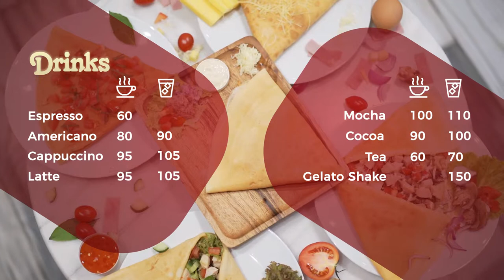Crepe Delicious Phuket, Savoury Menu Video – Online Marketing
One of the important pages on an eatery or restaurant website is the menu page, right up there with the location and opening hours. In this video for Crepe Delicious Urban Café Phuket, we utilised the splendid food images with useful menu detail.

After watching this short video of mouth-watering crepe fillings and the accompanying savoury crepe menu viewers will have a clear impression of what is on offer at Crepe Delicious Urban Cafe Phuket. The savoury fillings are the healthiest and can include ham, chicken, smoked salmon, avocado, peppers and cheese. This video reflects the urban, quick-service, healthy and exquisite taste experience that Crepe Delicious is known for. The marketing video has just the right amount of menu info for the busy, on-the-go customer who favours good food on the run.